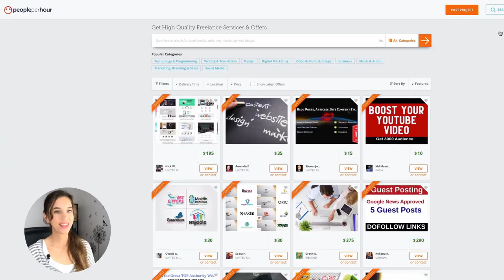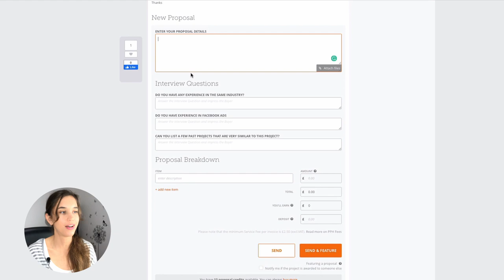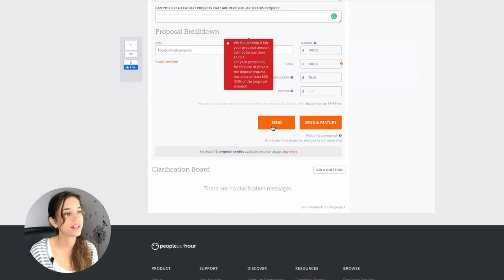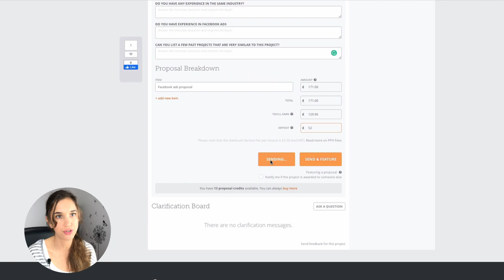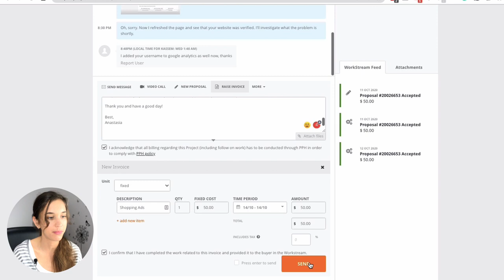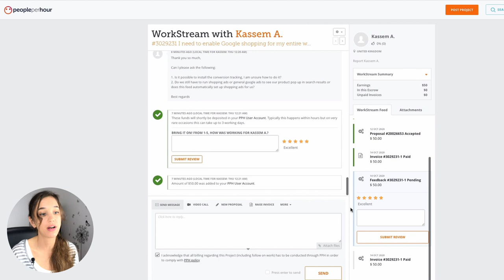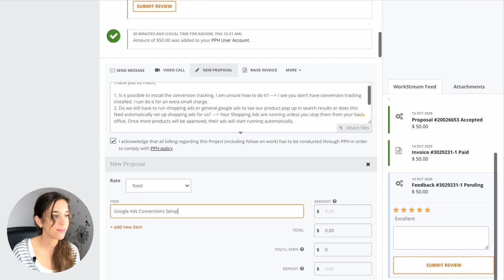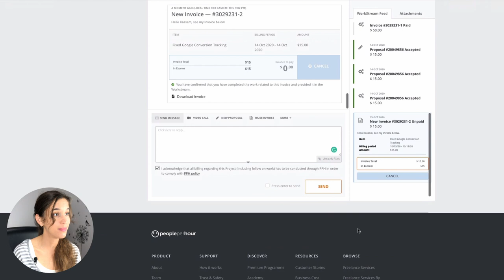Выполняем реальный заказ на PeoplePerHour. От отправки заявки до вывода денег.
🔥 Мой авторский курс «Успешный Фриланс». Предлагаю конкретные инструкции, чтобы вы могли стабильно и достаточно зарабатывать онлайн
* В этом я показываю процесс работы на бирже фриланса PeoplePerHour: отправка заявок на проекты, выполнение заказа, получение оплаты и вывод денег. После просмотра видео, сайт будет вам понятен и вы без проблем сможете на нем работать. Успехов!

Используя эту ссылку, вы получите бонус - £30 - на случай вы захотите что-то приобрести.